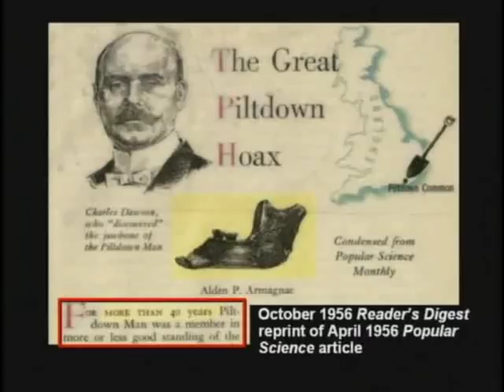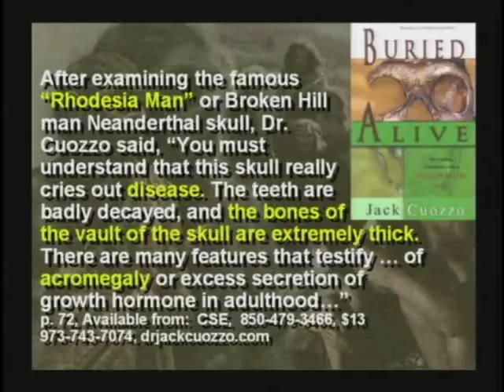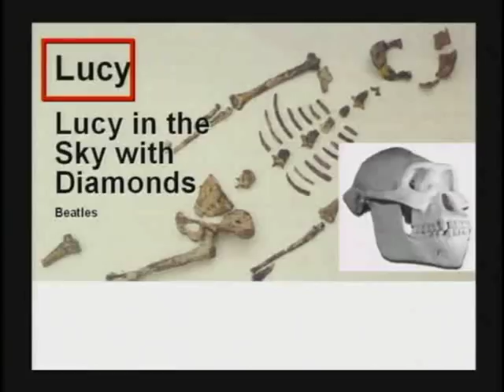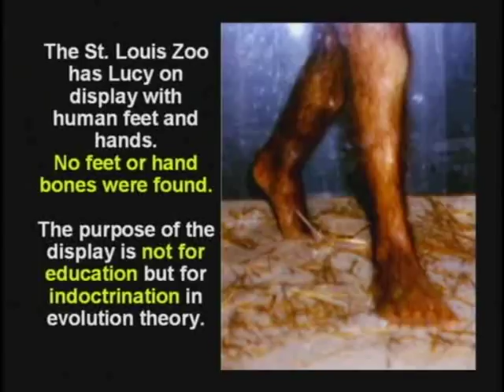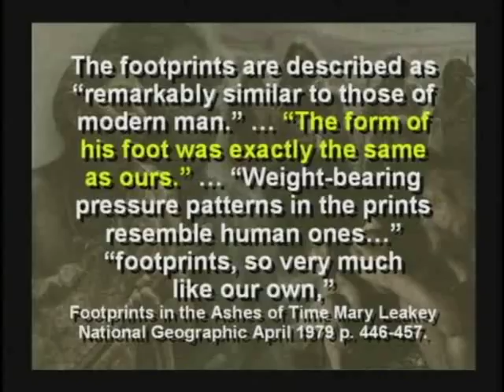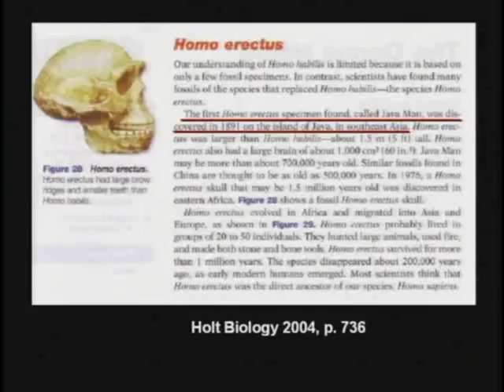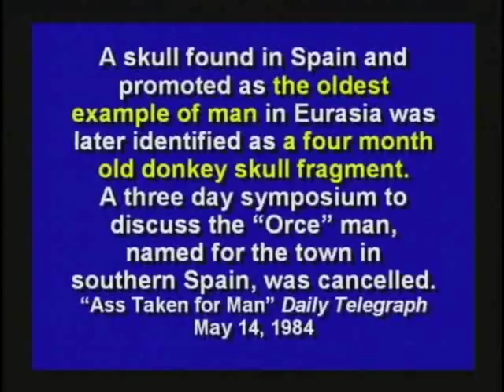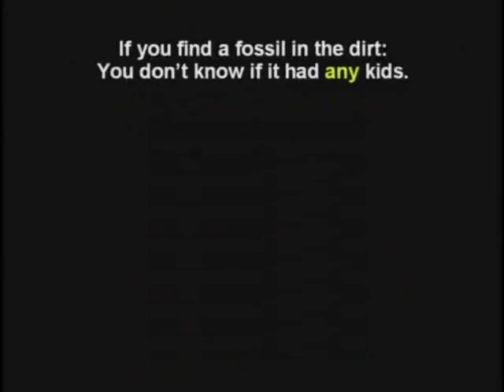There are no Missing Links! - Kent Hovind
Kent quickly goes through the alleged missing links evolutionists always use and shows them to be phoney evidence.